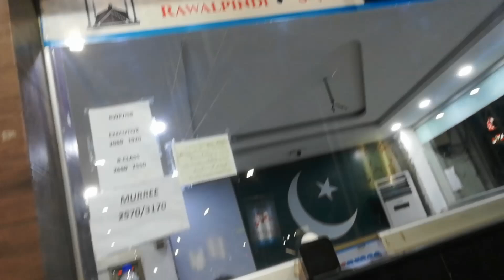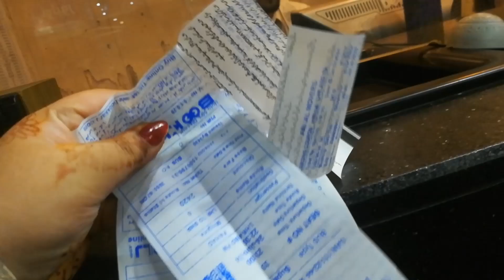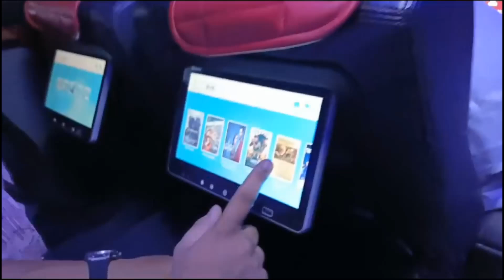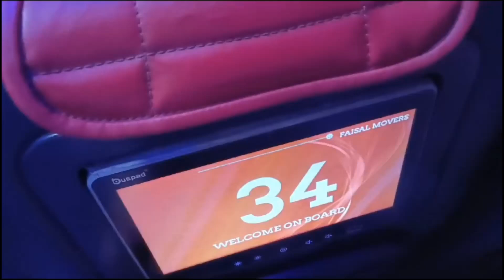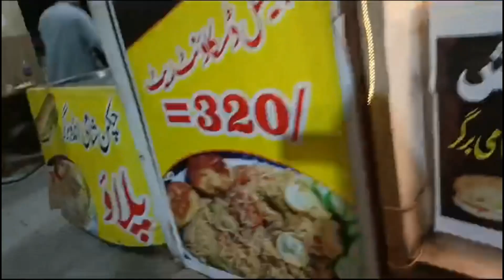(Travel VlOG) Lahore to Sawat Mangora 😎🚍|With Family Expense Detail & Informative Video